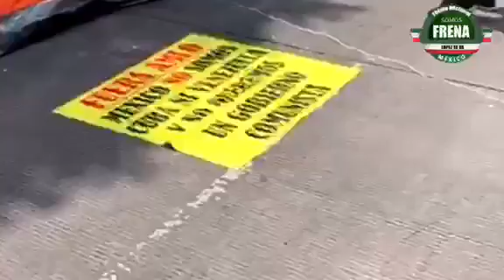El mandatario mas mentiroso de la historia, enfermo de poder, nos llego la hora a defender a México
El mandatario mas mentiroso de la historia, enfermo de poder, nos llego la hora a defender a México, a nuestras familias y el futuro de nuestros hijos.
te esperamos en Av. Juarez desde reforma, apoya y refuerza la exigencia de que renuncie este mandatario que no respeta tus derechos humanos, la constitución, y se dedica a destruir nuestro México.